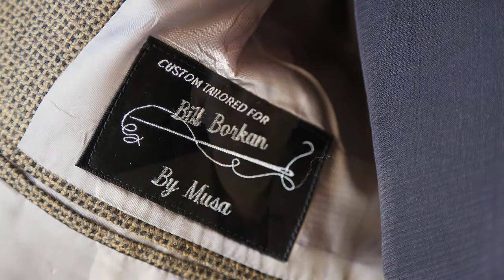Elizabeth Balter Chesky Eulogy